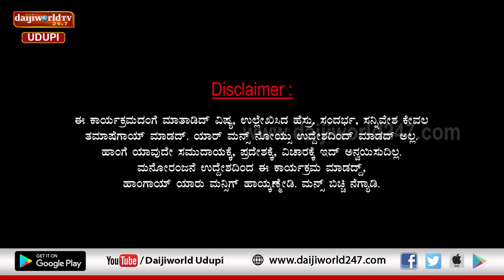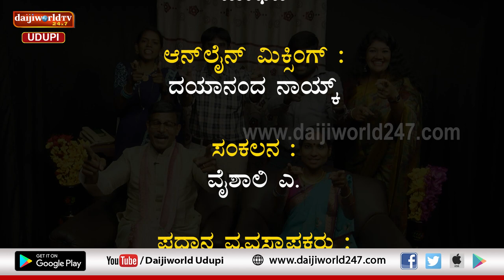ಚಂಯ್ಕ್ ಪಂಯ್ಕ್ | ಸಂಚಿಕೆ 3 | ಪ್ರೀತ್ಸಿ ಮದಿ ಆಪ್ದ್ ಒಳ್ಳೇದಾ ? ಮನಿಯರ್ ತೋರ್ಸದರನ್ ಮದಿ ಆಪ್ದ್ ಒಳ್ಳೇದಾ ?